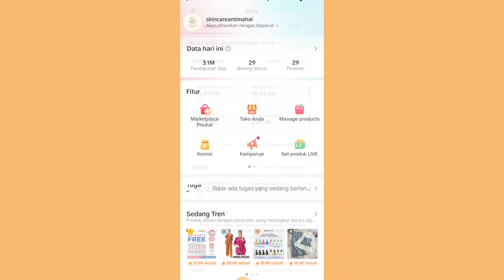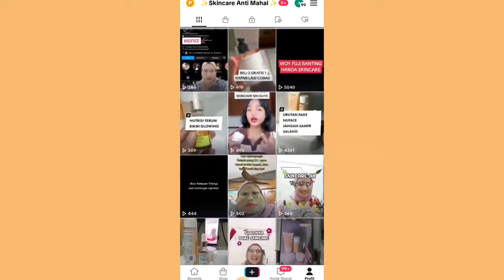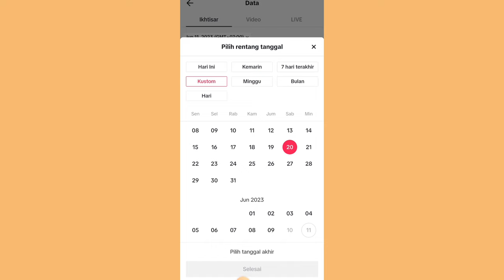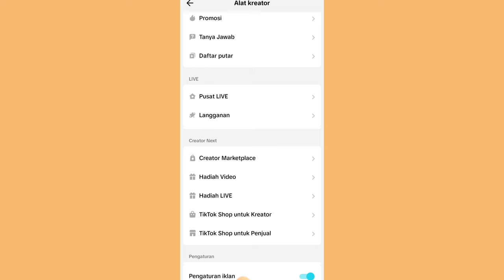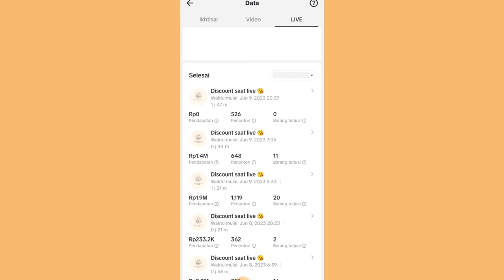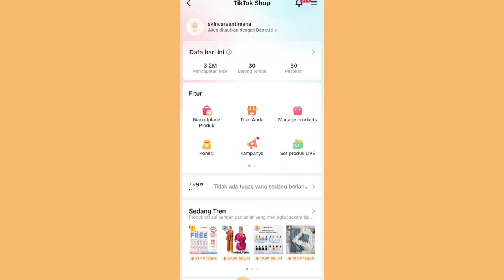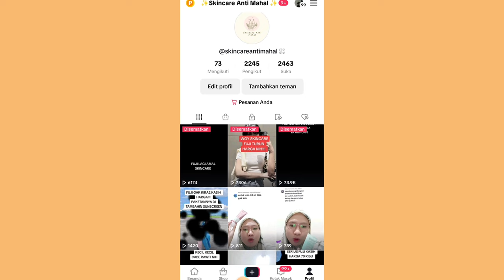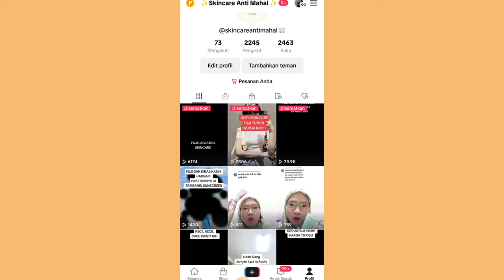TEMBUS 90 JUTA DALAM WAKTU 2 MINGGU ✅ TIKTOK AFFILIATE ✨💯 TIPS NGEMBANGIN AKUN BARU 💕